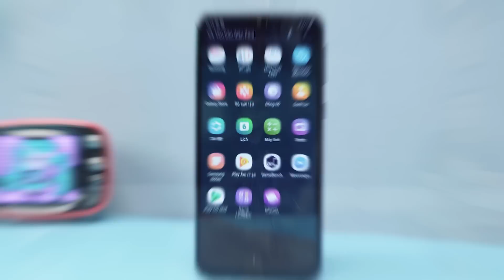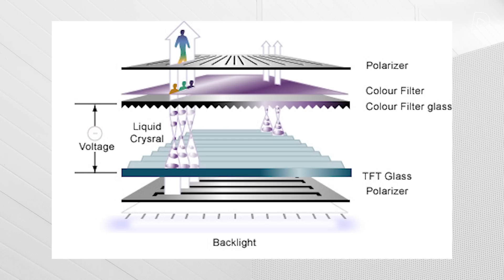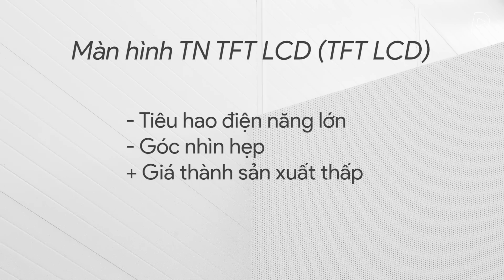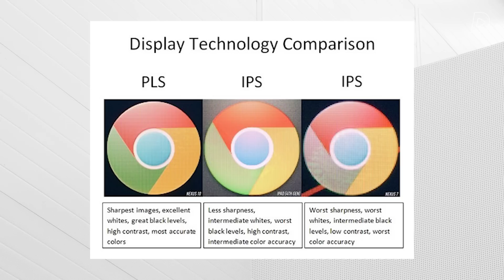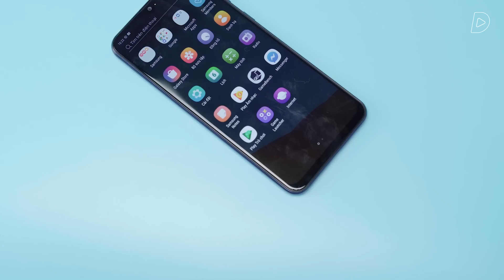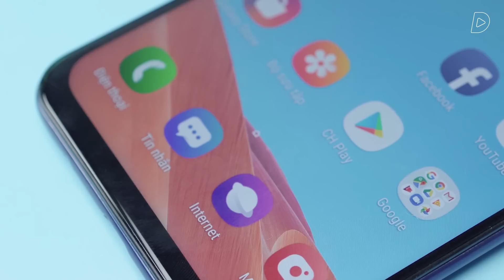Tấm nền TFT trên Galaxy M20 có CÙI BẮP như chúng ta nghĩ?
Galaxy M20 là một sản phẩm rất tốt trong tầm giá, tuy nhiên M20 lại sở hữu màn hình với công nghệ lạ lẫm mang tên PLS TFT LCD. Vậy màn hình M20 có tốt hay chỉ là màn hình TFT cùi bắp?